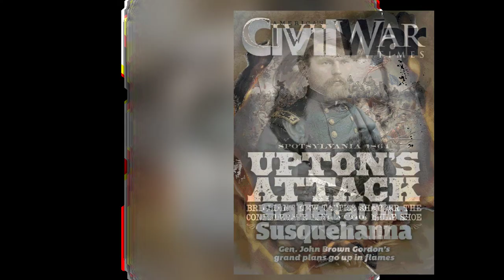The Century-Long Battle Over the Confederate Flag: Victory and Controversy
The video explores the ongoing controversy surrounding the Confederate flag captured by Pvt. Marshall Sherman during the Civil War, and the calls for its return to Virginia. Despite efforts to have the flag returned, including a federal lawsuit and multiple requests, the flag remains in possession of Minnesota. The story highlights the unresolved issues and lingering tensions from the Civil War that continue to impact the present day.